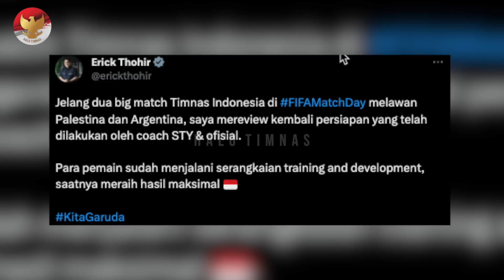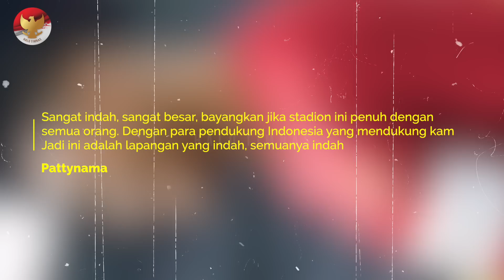EFEK INSTAN STRUICK!! Timnas dongkrak ranking FIFA Matchday~Pertanda Erick perpanjang kontrak STY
BERITA TIMNAS TERBARU DAN JUGA HASIL PERTANDINGAN TADI MALAM DARI HALO TIMNAS - Berita Timnas Hari Kamis, 15 Juni 2023 : EFEK INSTAN STRUICK!! Timnas dongkrak ranking FIFA Matchday~Pertanda Erick perpanjang kontrak STY